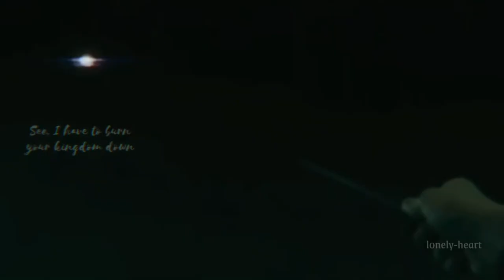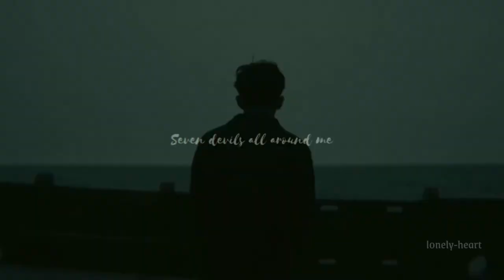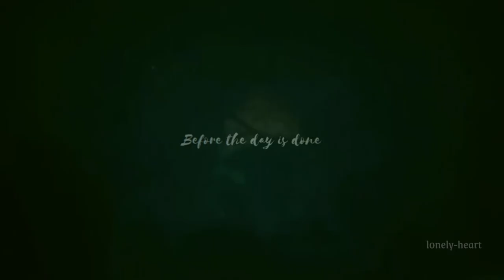Regulus Arcturus Black . The Forgotten Hero II Seven Devils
Heyy I wanted to make a short video tribute for Reg because I think he's underrated and I'm sick of people saying that Snape is the true one Slytherin hero haha
Kinda hate how it turned out, it has no fancy editing or anything but I kinda like it, I have mixed feelings about it, that's why it's been in my drafts for weeks, because I wasn't sure if I wanted to post it but HERE IT IS I hope you don't completely despise it lol

Scenes used from: Harry Potter and the Half-blood Prince, Harry Potter and the Goblet of Fire, Harry Potter and the Order of Phoenix, Harry Potter and the Deathly Hallows, The King, Dune trailer,  Penny Dreadful, Dorian Gray, Voldemort: origins of the heir - An unofficial fanfilm, the last four scenes are gifs from Pinterest so it's difficult to know the original source.

! I'm part of the Harry Potter fandom but I don't support JKR in any way or form or the HP actors that stand with her statements/ideologies. I stand with the minorities of this fandom, always.